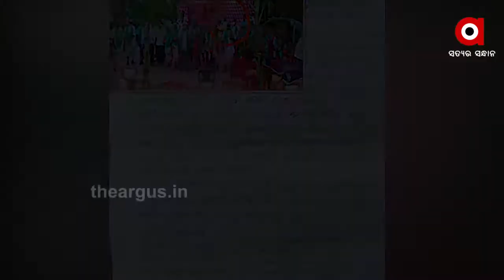ଦାୟିତ୍ୱ ଭୁଲିଗଲେ କଟକ ଜିଲ୍ଲା ନିଶ୍ଚିନ୍ତକୋଇଲି ବ୍ଲକ ବୁହାଳ ପଞ୍ଚାୟତ ସରପଞ୍ଚ ...